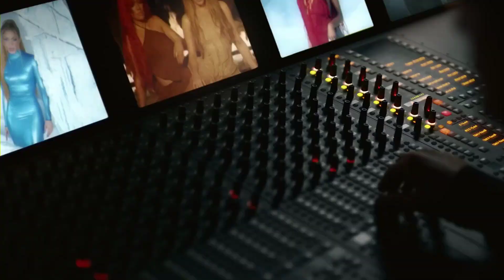Pura Cadena Gruesa y Las Plebitas Son Del Instagram || PESO PLUMA || BZRP Music Sessions #55